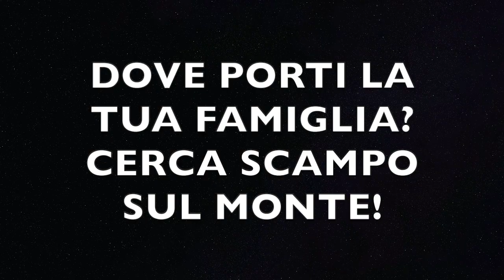"DOVE PORTI LA TUA FAMIGLIA? CERCA SCAMPO SUL MONTE!"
Chiesa Evangelica ADI Thiene
Predica domenica 9 agosto 2020
Pastore: Mauro Stevanato